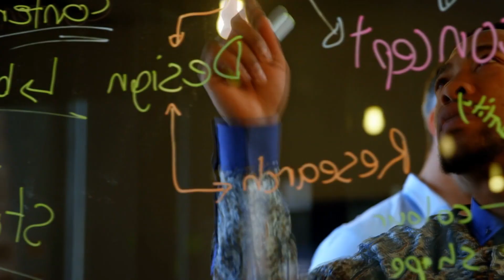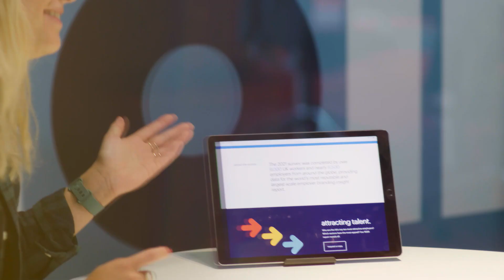hoe is het om te werken als management assistant? | randstad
Management assistants zijn dynamische multitaskers, probleemoplossers en coördinators. Ze bieden de broodnodige ondersteuning aan topmanagers en zorgen voor een vlotte werking en effectieve communicatie binnen de organisatie.
Heb je interesse in de job als management assistent? Bekijk deze video en ontdek hoe het is om te werken als management assistant.

0:00 - hoe is het om te werken als management assistant?
0:07 - wat is een management assistant?
0:20 - wat doet een management assistant?
0:33 - soorten management assistants
0:50 - functieomschrijving van een management assistant
1:00 - voordelen van werken via randstad